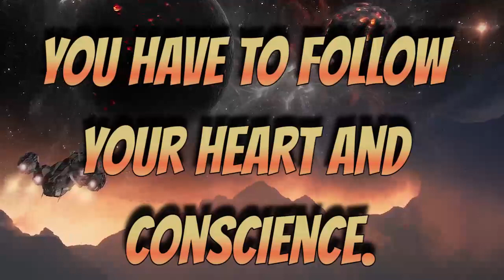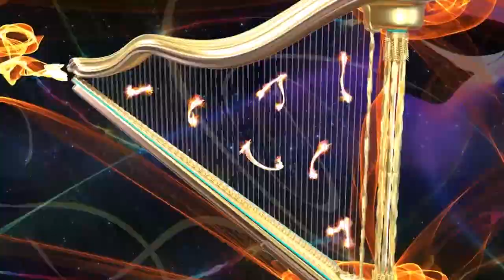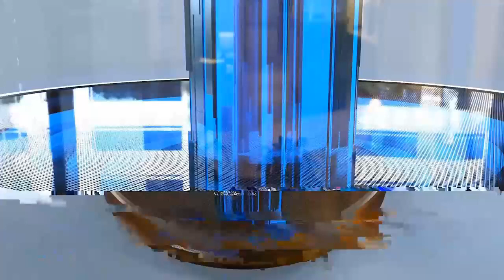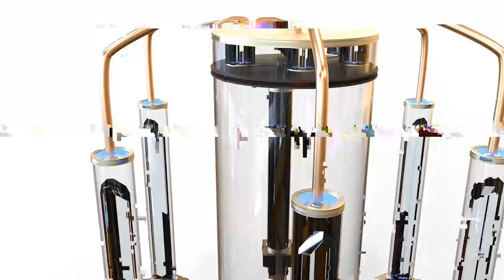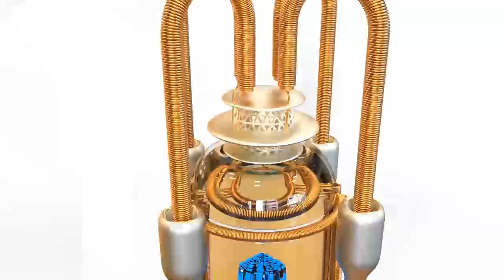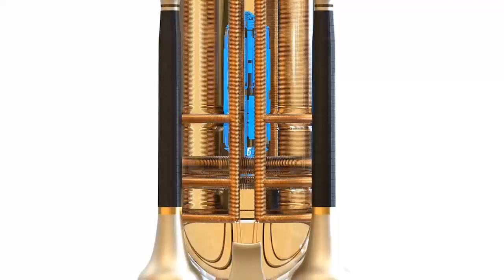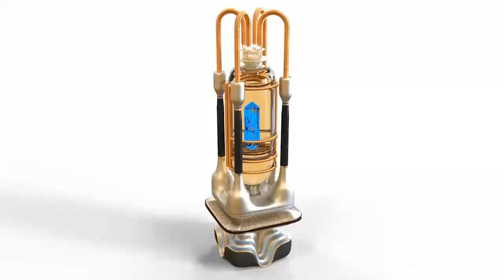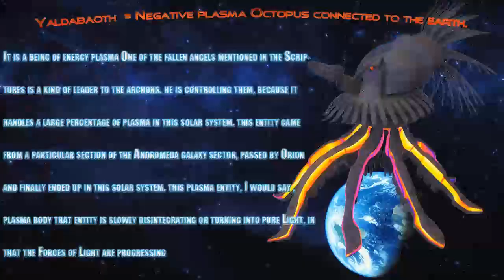GALACTIC FEDERATION DAILY EVENTS WHY YOU ARE HERE